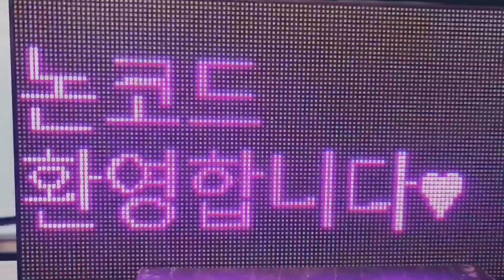내일이 찾아와도 ■통기타 cover [북카페사진]